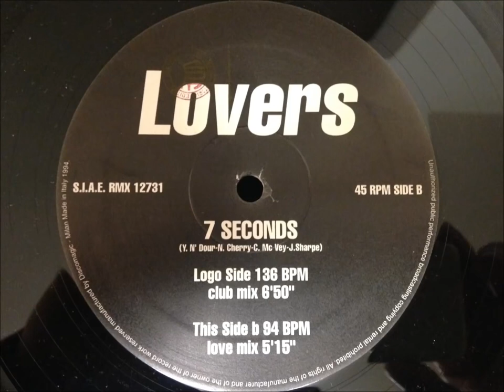Lovers - 7 Seconds (Summer Remix '94)